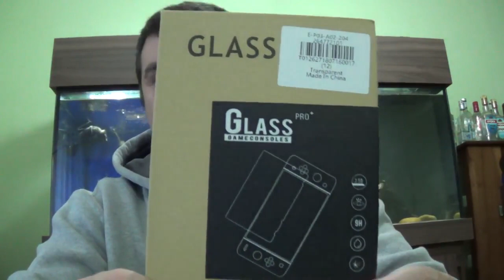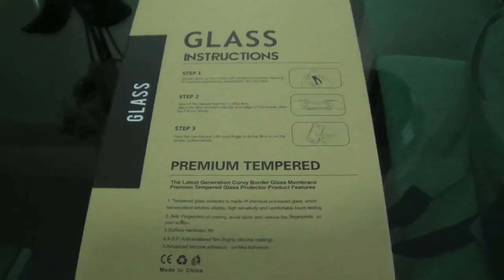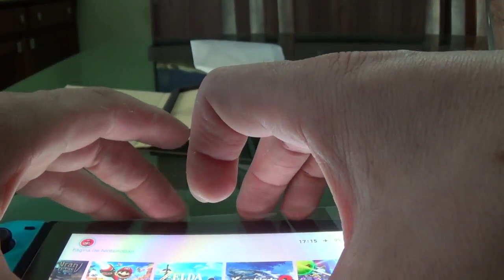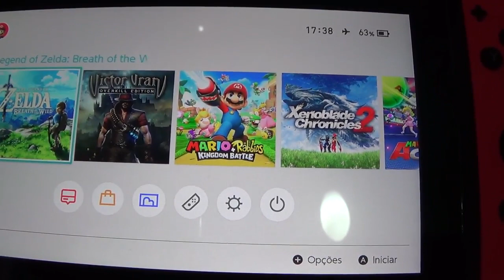Tutorial de Aplicação de Película de Vidro Temperado para Nintendo Switch